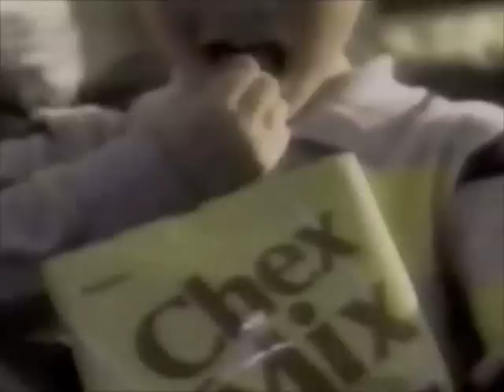Chex Mix commercial - 1991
Commercial for Chex Mix. Recorded in 1991.